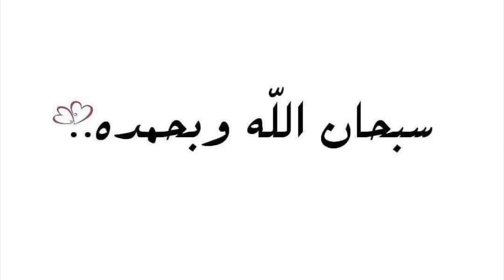الام الكسوله والابن الاوسط 😂